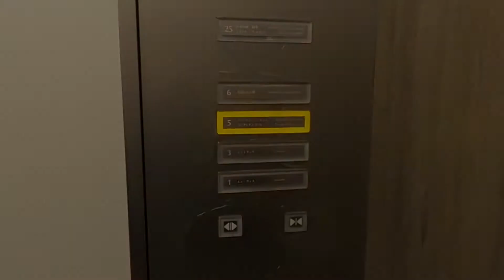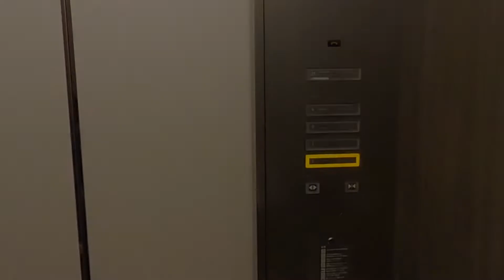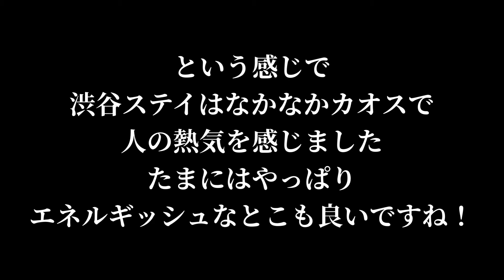【VLOG#23】TRAVEL VLOG: -渋谷エクセルホテル東急でスクランブル交差点を見下ろすステイケーション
One day of September, 2020.

スクランブル交差点を見ながらホテルステイをしたい。
ただそれだけが動機でした。

東京ホテルステイケーションをシリーズ化してみます。
再生リスト化しましたのでまとめてご覧くださいませ。

1. VLOGは再生リストにまとめています。是非CHECKください。
コロナ禍で在宅が多いので、今のところ最低週一でVLOG更新しています！

2. もしチャンネル動画に対して改善要望や感想、個別相談あればこちらに記載くださいませ！

3.ホテルステイケーション
今後、浅草、まさかディズニー？
などのホテルにステイケーション予定。リーマンホテルステイ編よろしくです。